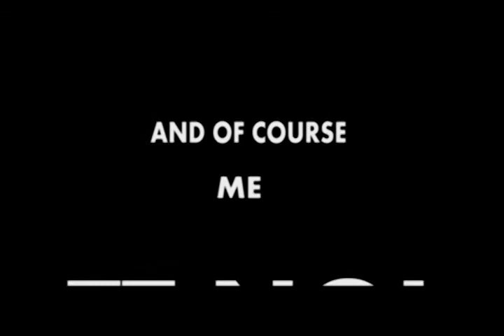The bungalow from hell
My entry for the hastings film challenge based on
title - the bungalow from hell
Genre - crime noir
Prop - candlestick
originally shot in 1080 and downsclaed to 480 :( hence some quality loss
Winner of best sript :)